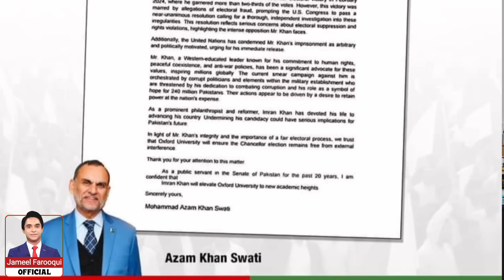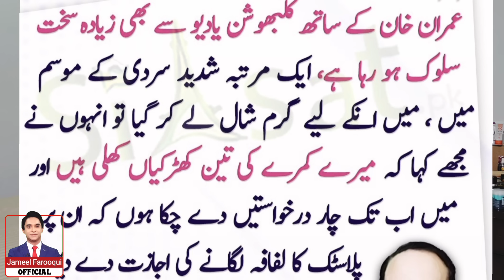کوئی ہو نہ ہو "عمران خان تو ہوگا" یہ وی لاگ نہیں دیکھا تو کچھ نہیں دیکھا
A prominent Pakistani Journalist Jameel Farooqui is best at building his opinion and in this vlog he builds his point view point through and eagle's eye view over a very Important hearing at adiala Jail. He also discusses the important statements made by Dr Babar Awan and Mian Nawaz Sharif. A worth Watching Vlog

Please Join my WhatsApp channel to get latest links of the Vlogs